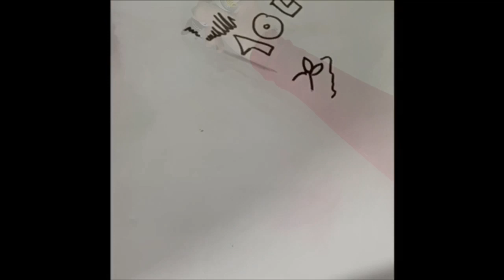Las pequeñas cosas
Las pequeñas cosas tienen grandes consecuencias “ con este clipmetraje hemos querido enseñar que con objetos o acciones insignificantes que utilizamos día a día contaminamos mucho más de lo que creemos.